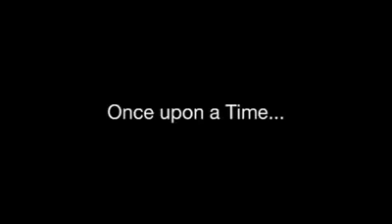Ice Bucket Challenge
When the ice bucket challenge was going round. I took it a little over the top.